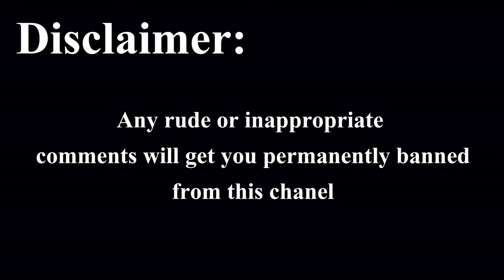My storytime rant Ep.1